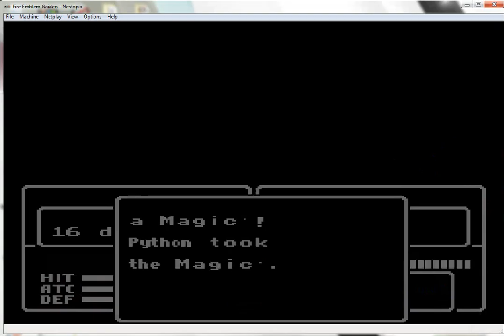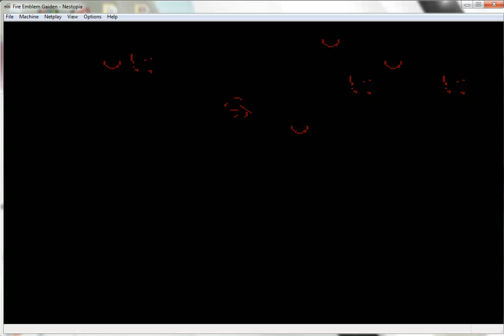Let's Play Fire Emblem Gaiden - Episode 26: Teeta the Southern Belle.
Welcome to Episode 26 of Fire Emblem Gaiden. Enjoy.

Episode 26 Recap: Alm's group invaded Nuibaba's Manor and they also fought against a mob of witches at the same time. Afterwards, they entered the manor to find a prisoner named Teeta. She was claiming that her lover Zeke was forced to fight for the enemy.